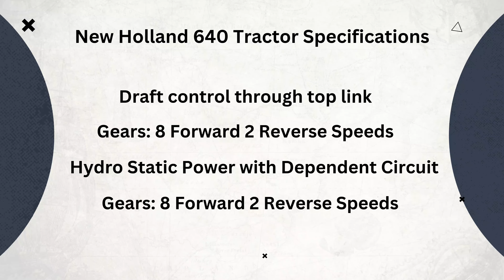New Holland 640 Tractor for sale in Zambia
This tractor is equipped with 75 horsepower, giving it the strength to handle heavy farming tasks with ease. It comes with a manual transmission, offering smooth and reliable operation for any job. The tractor is brand new, ensuring top-notch performance and durability. Its bold red color adds a striking look to its powerful design.

Location: Zambia